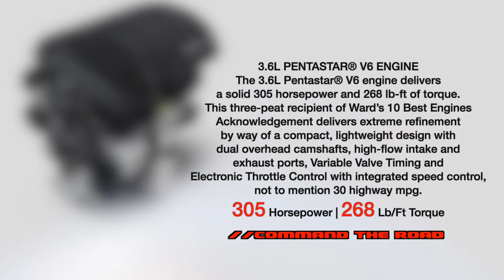2015 Dodge Challenger Engine Choices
This short video covers the available engines for the 2015 Dodge Challenger, from the 3.6L Pentastar V6 to the brawny and insane 6.2L Supercharged Hellcat HEMI V8.

Located at:
Community Chrysler
555 State Rd. 37 S.
Martinsville, IN